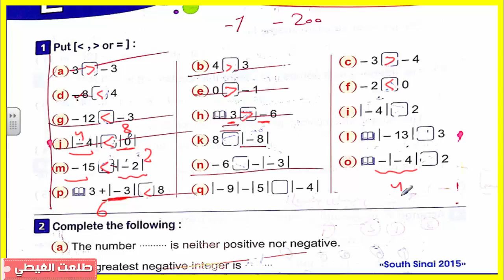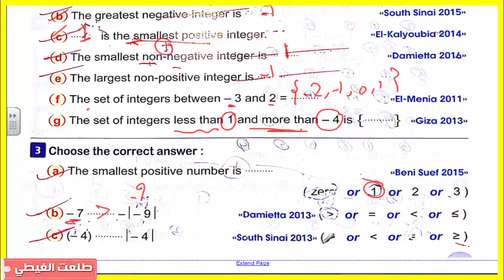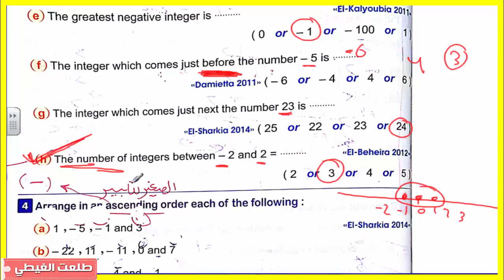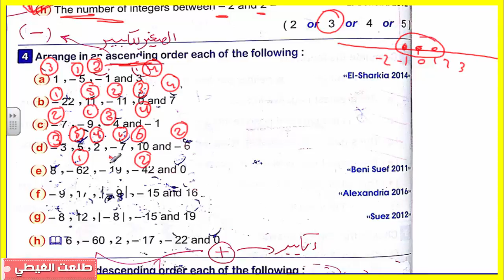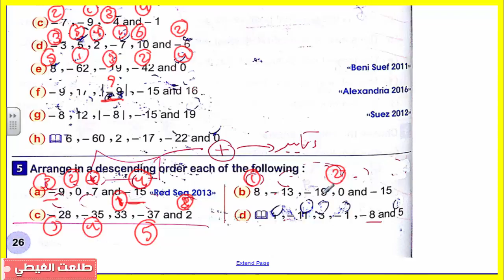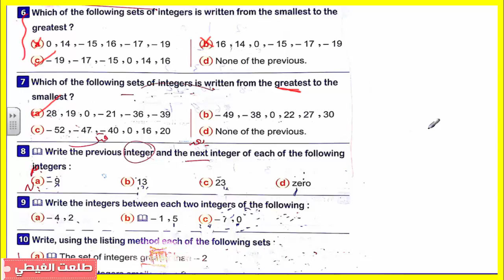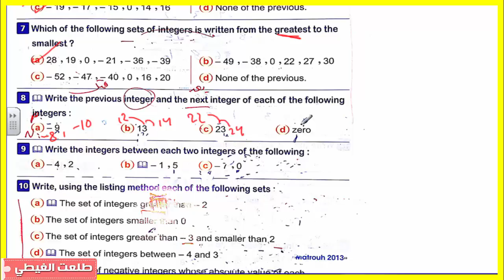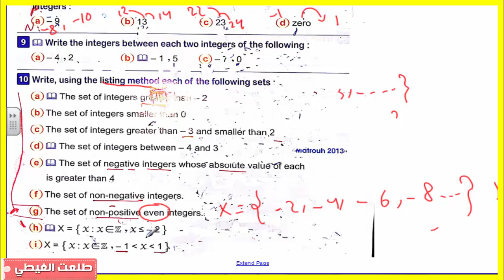ماث | الصف السادس الإبتدائي | ترم ثانى | حصة (5) | Integers Numbers | الشرح سهل جدااااااا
ماث | الصف السادس الإبتدائي | ترم ثانى | حصة (5) | Integers Numbers | الشرح سهل جدااااااا + الشرح من كتاب  المعاصر